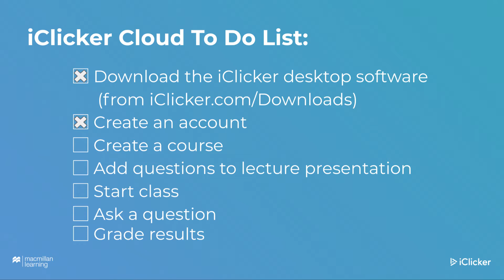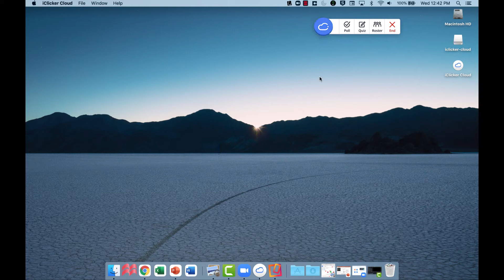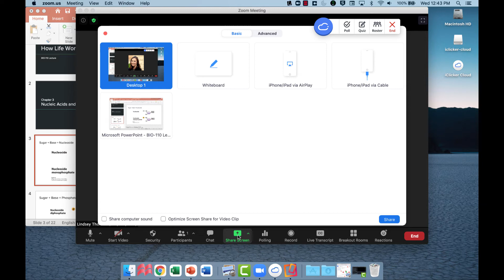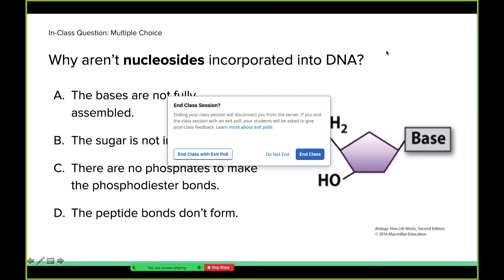Using iClicker for Remote Instruction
This video shows how iClicker interacts with your existing lecture content and video conferencing software to engage students wherever they are.